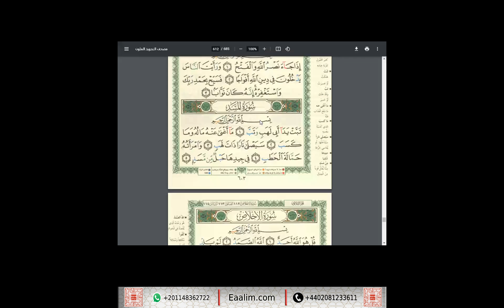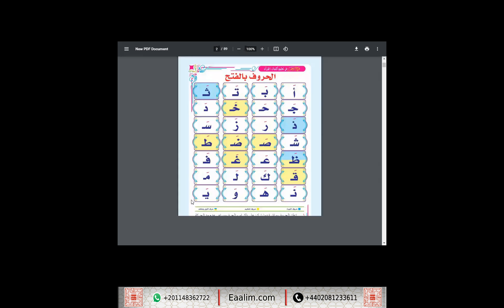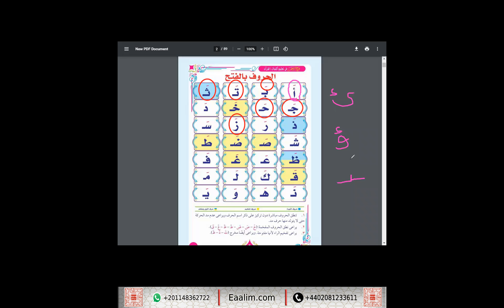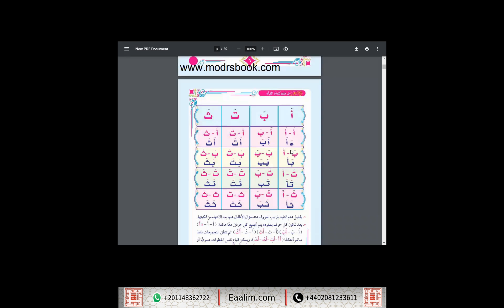Eaalim Ronak Al-Masad